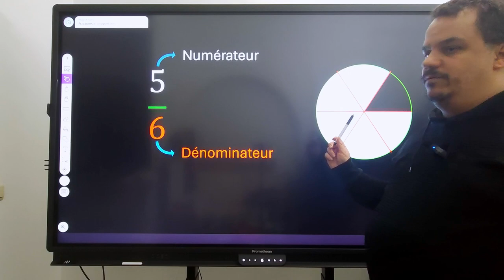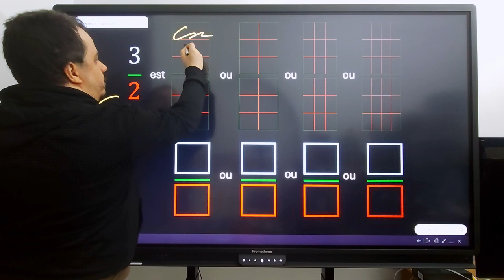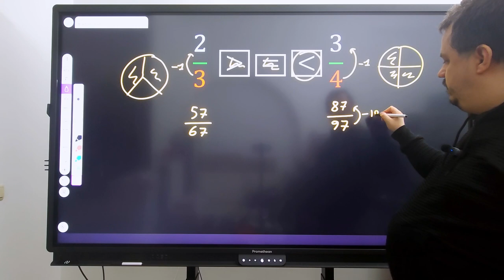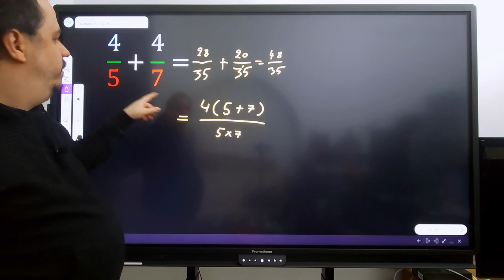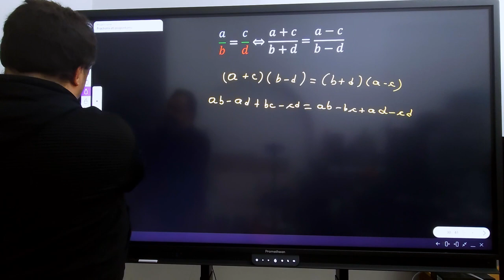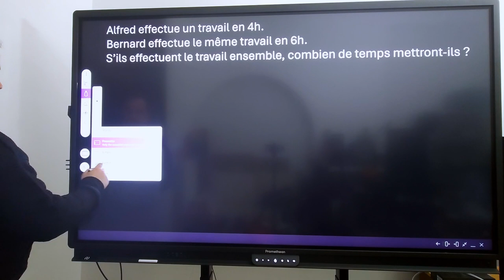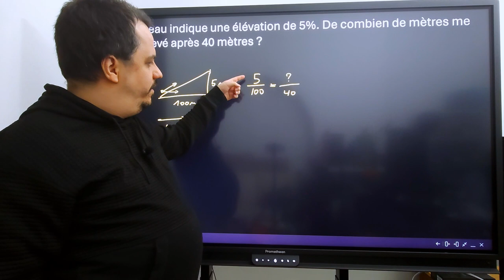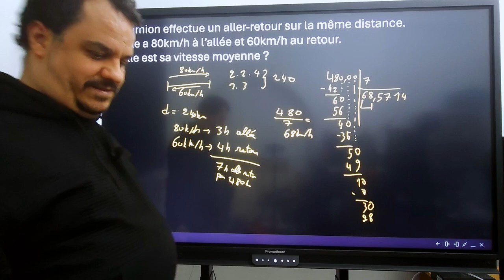Fraction et Proportionnalité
Des fractions aux proportionnalités.